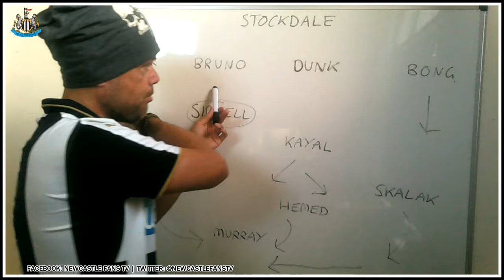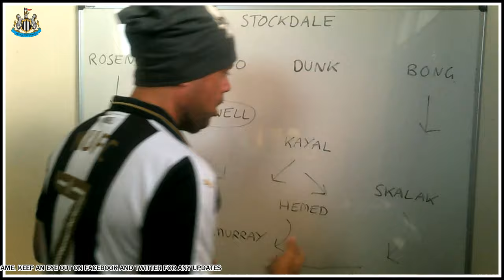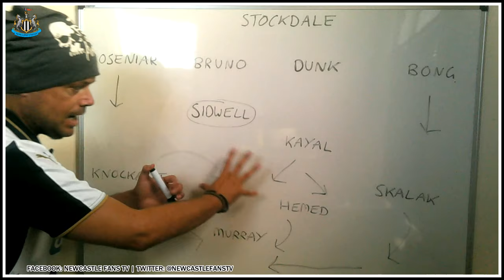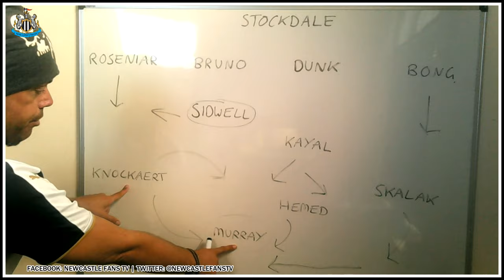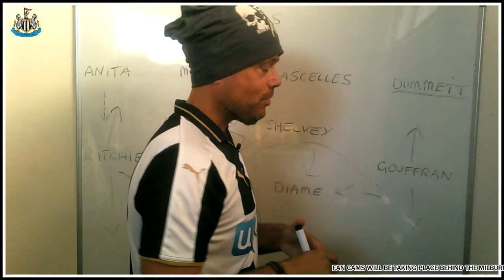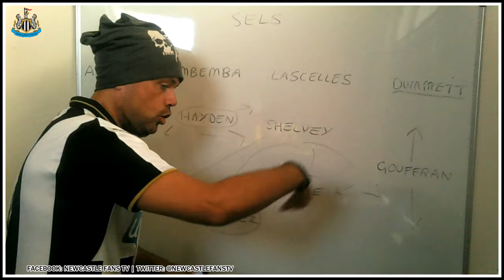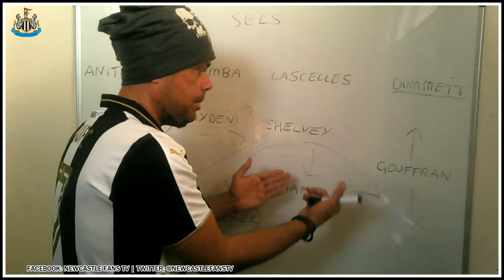Tactics preview | Brighton v Newcastle on the whiteboard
I jump on the whiteboard to predict both sides & see where the danger will be, as always I'm not always right when Rafa tinkers with his squad so much!